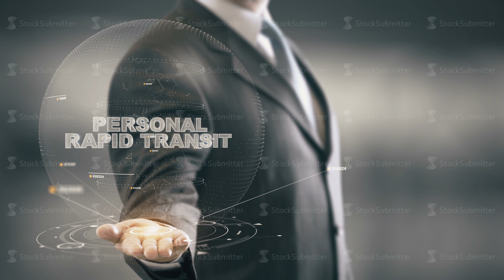Personal Rapid Transit with hologram businessman concept